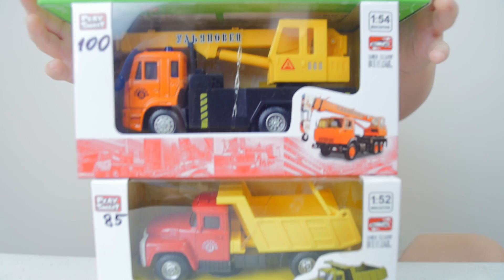ГРУЗОВИКИ ДЛЯ МАЛЕНЬКИХ | BIG CARS FOR KIDS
Сегодня распаковка класных грузовиков для маленьких детей. Вовчик открывает машинки игрушки.

Смотрине другие наши видео на канале HAPPY KIDS в формате 360 градусов, в них мы открываем киндеры сюрпризы, делаем всякие интересные видео с Яночкой и Вовчиком. Делаем обзоры на игрушки, Играем в интересные игры, готовим на кухне и делаем самоделки.
Канал Хепи кидс (Щасливые дети) создан для деток которые любят панорамные видео.